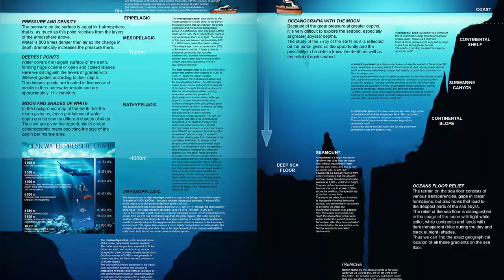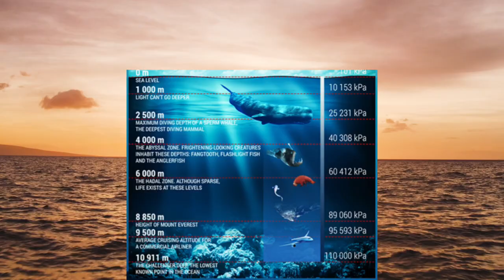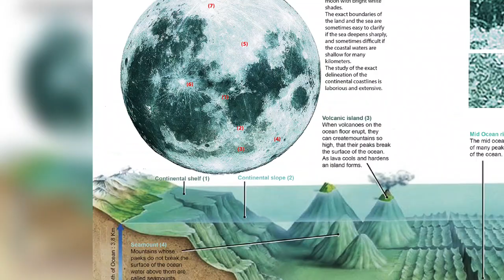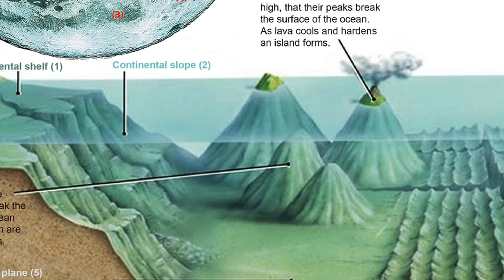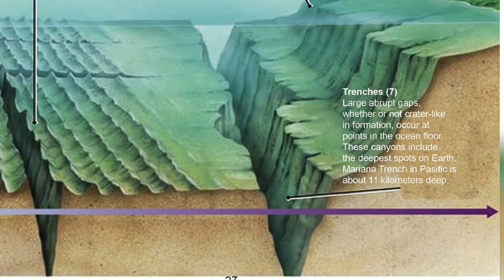FLACHE ERDE - Unterwasser Relief ⎢Schwingungen des Kosmos 50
Hier kann man mich unterstützen und dabei persönlich kennenlernen:
Hier stelle ich auch immer mal wieder hochauflösende Karten der flachen Erde zum Herunterladen ein.

Hier präsentiere ich Ihnen Auszug 3 aus dem sechsten Buch. schauen wir uns die verschiedenen Schichten der Ozeane an.  Viel Spaß!